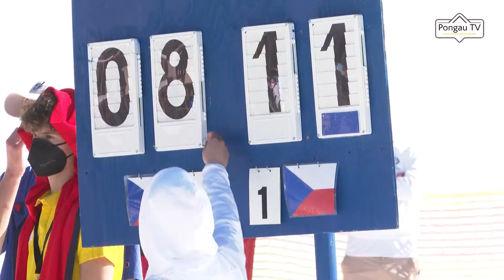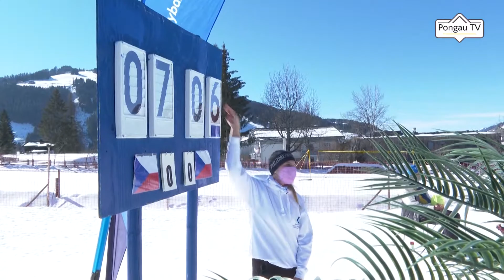Recap CEV Snow Volleyball European Tour 2021 - Weekend 1 - Pongau TV